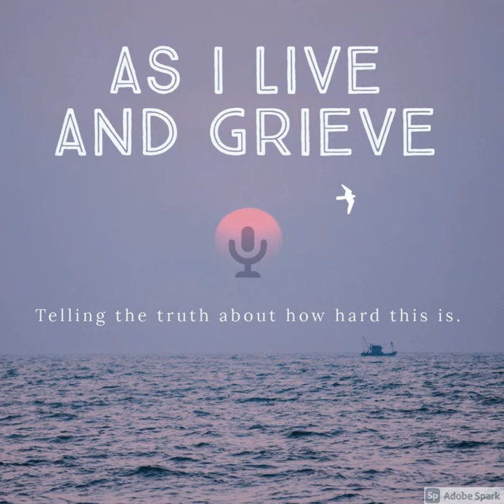Legacy of Love, with Cindy Mich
Summary:
When we lose someone it is natural to dwell on memories. Our guest, Cindy Mich, has opted to create a legacy using her expertise as a film producer to honor her love, Michael, and go on tour so numerous others will know of him and remember him in his acting career.

Notes:
Cindy is Sole Proprietor of Cin’s Sweet Creations - Professional Writing/Editing Business, and a Freelance Independent Film/TV/Book Reviewer, Freelance Editor and Script/Screenplay Reviewer. She is the founder of The Art is Alive Magazine and  the Art is Alive Film Festival, as well as Co-Founder of the Bedford Falls Film Festival.

Facebook:  As I Live and Grieve

To Reach Cindy:
Radio Show: Welcome to Cin's Chat Corner! - Cinschatcorner